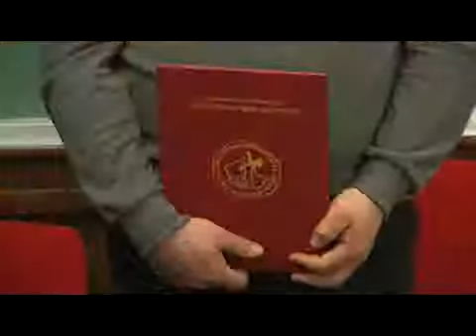Priznanja Dobar dan domacine